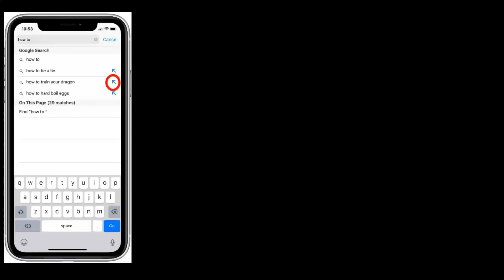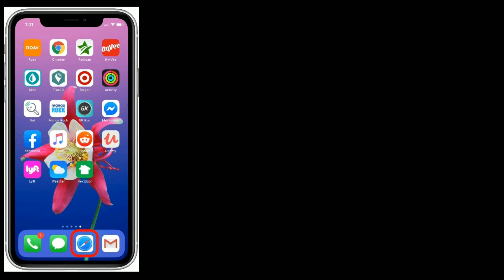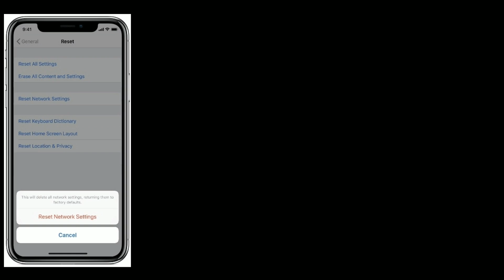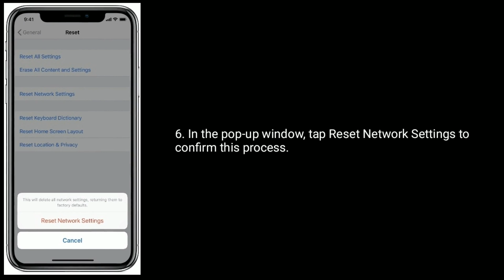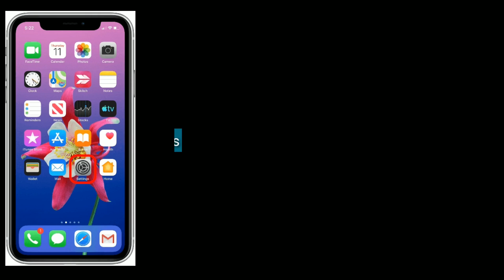How to Fix Safari Slow to Load on iPhone and iPad and How to Speed Up Safari in iOS 14/13.6?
how to fix Safari slow to load pages on iPhone and iPad, how to Speed Up Safari in iOS 14, Safari pages slow to load on iPhone.